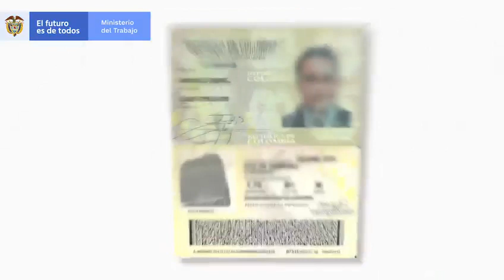MinTrabajoColombia Recomendaciones Pagos subsidios Colombia Mayor